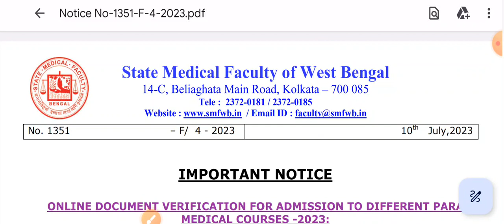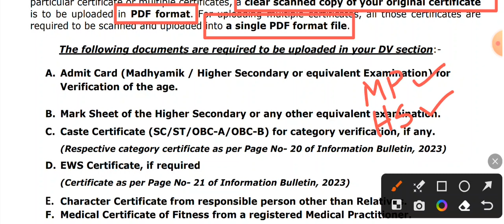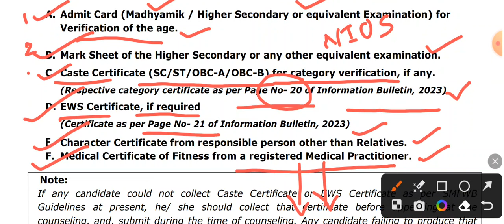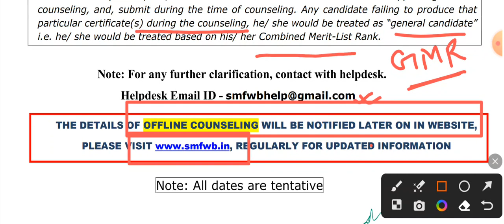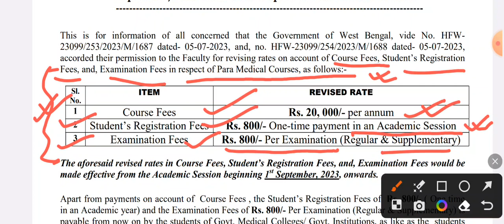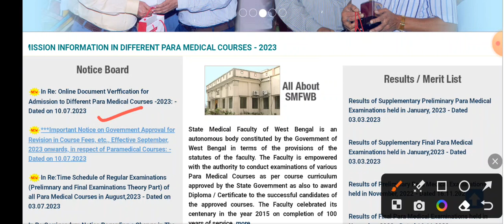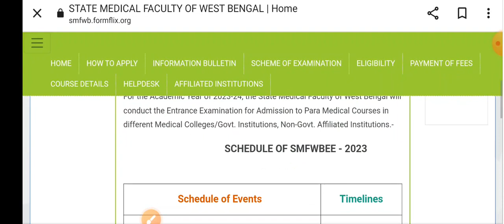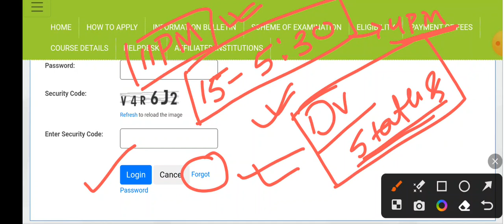SMFWBEE 2023 ONLINE DOCUMENT VERIFICATION| COURSE FEES|REGISTRATION & EXAM FEES 😳আগেই ?ADMIT CARD? 🔐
Document 📄 verification e No Remarks এলে কি করবো..??